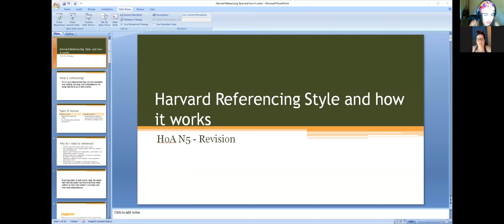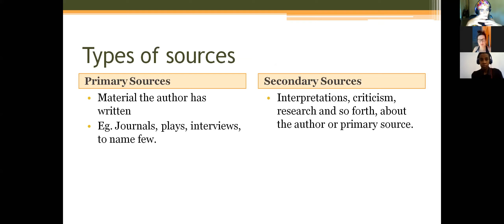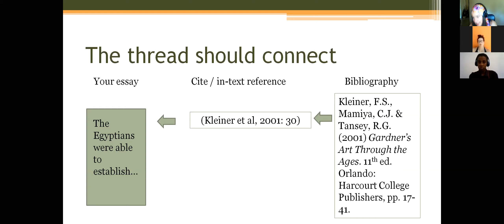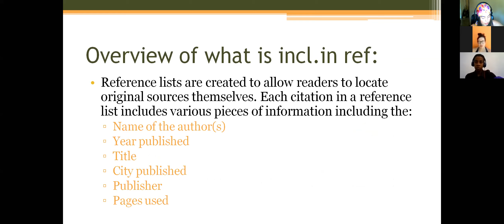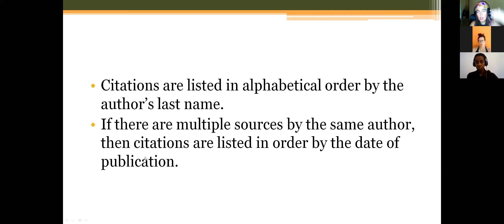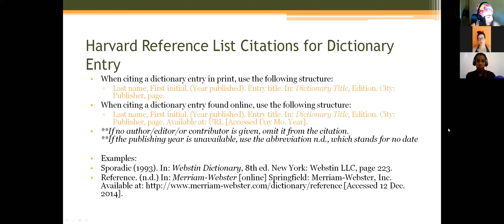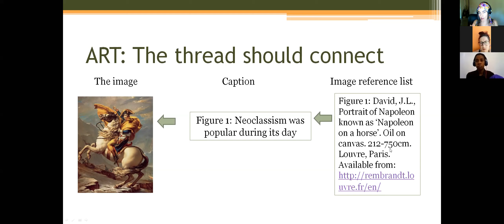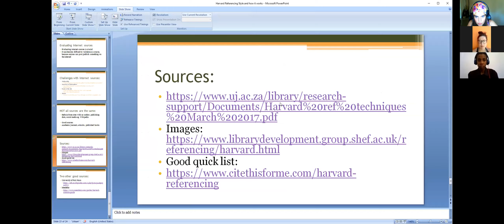Harvard method explained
Dear students
This is a recording of the live Zoom class  I presented (during lockdown) to explain the Harvard method.  It is imperative that you use it to combat plagiarism and present your work within the research framework.

Since it was a live recording I waited a while for students to log on, and we made some small talk while we waited. The class starts at 6:10 of the video.

Grace & Peace,
E